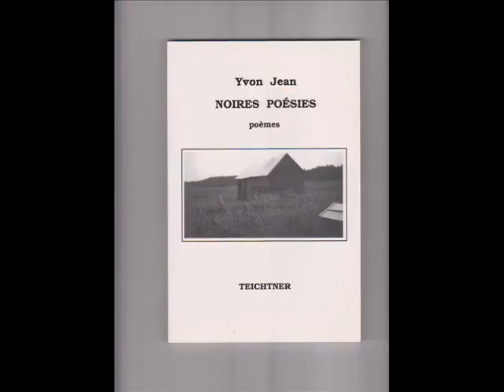Dormance - Yvon Jean